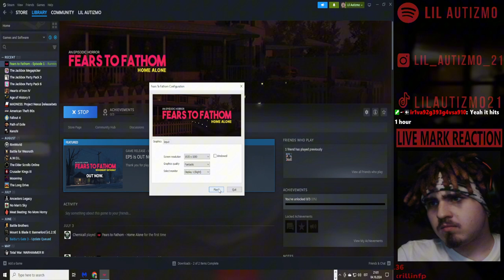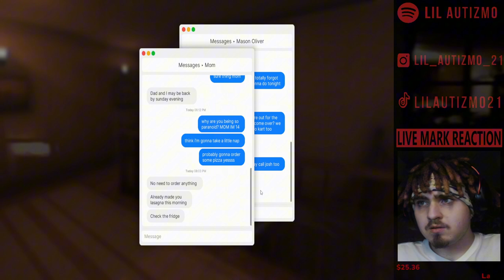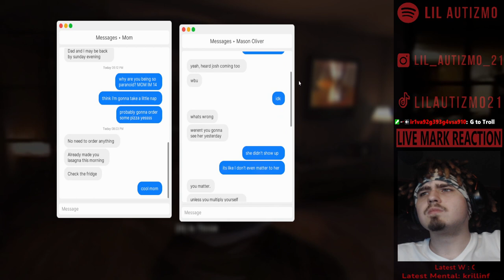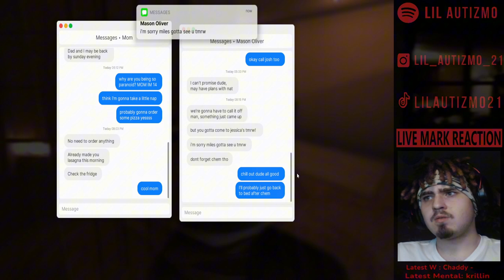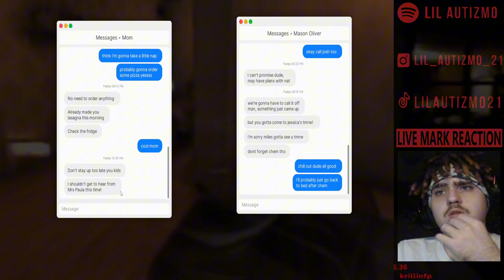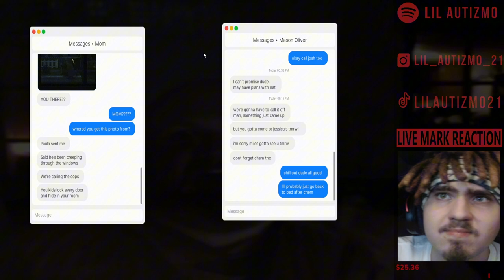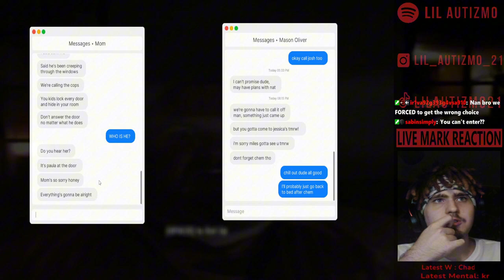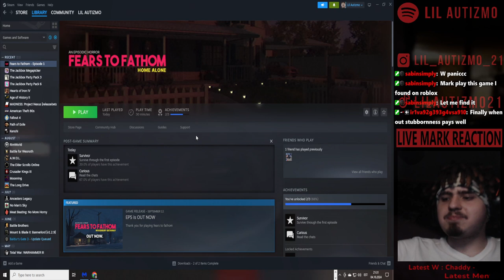🟥Idiota gameplay🟥Fears to Fathom Home Alone🟥 Bussy Hole for the W 🟥Ep 1🟥